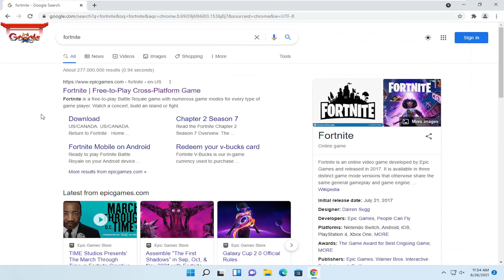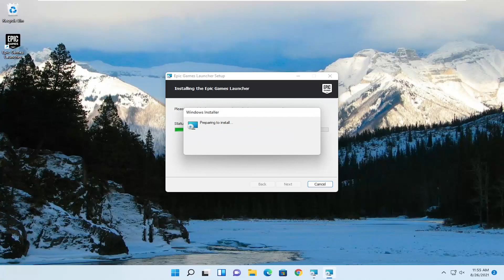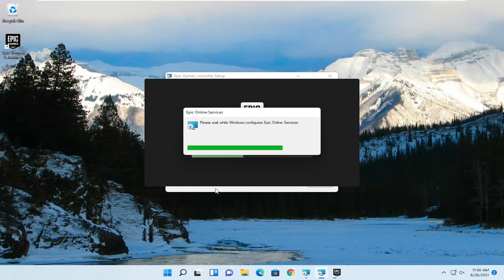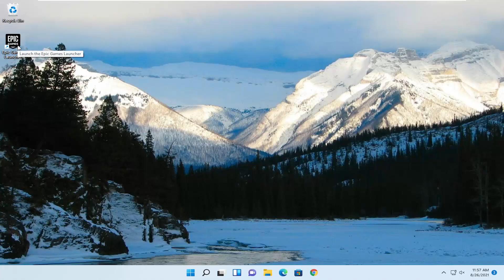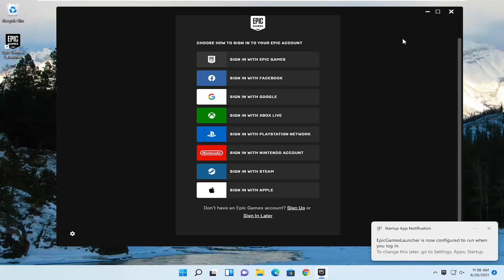How To Download and Install Fortnite In Windows 11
In this video will will show you how to download and install Fortnite on Windows 11 using the Epic Games Launcher with a fast Fortnite account creation method using your Facebook account (This will install Fortnite Battle Royale version on your computer for free).